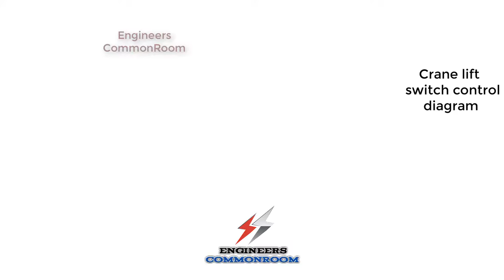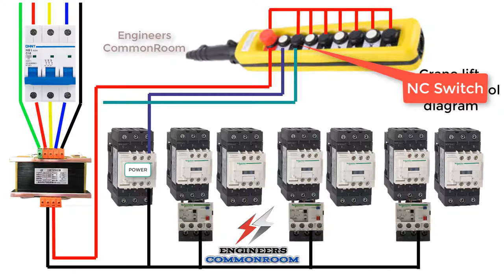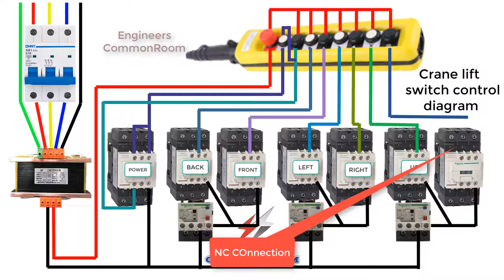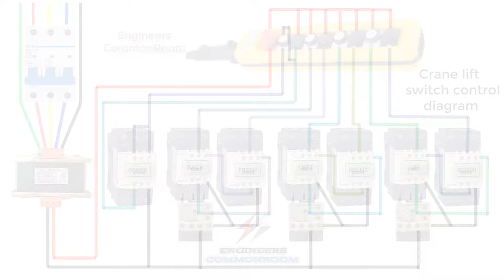Over Head Crane Control Diagram | Engineers CommonRoom ।Electrical Circuit Diagram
Over Head Crane Control Diagram | Engineers CommonRoom